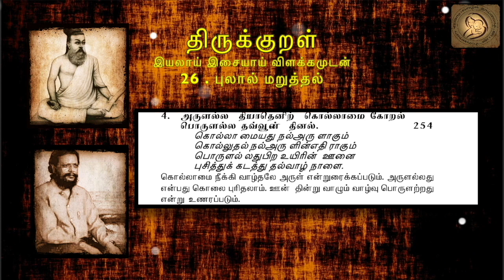Thirukkural in Tamil - திருக்குறள் : 26- புலால் மறுத்தல் - 0254